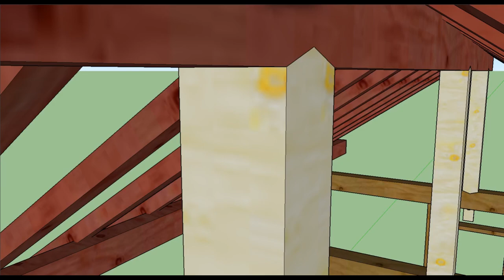Unabridged Timberframe - King Post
In this video I create a King Post in an ash 6x6 with 2 sword hilt tenons.  Unbeknownst to me at the time, I had picked the squirliest piece of ash in the project to work on!

This video is minimally edited to show how much wall clock time goes into making pieces like this.

Timestamps:
TODO